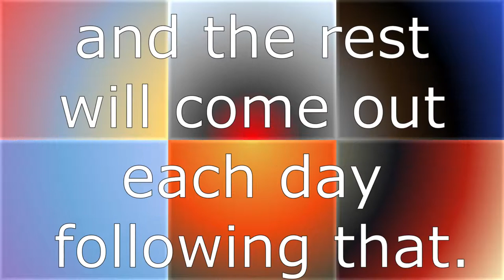ComposAmurai - Origins EP teaser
Starting December 19, 2021
The Origins EP is produced as the soundtrack for the latest movie on GentooPenguin Productions, Apocalypse: Origins.